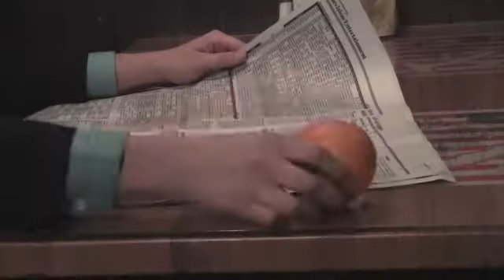TV1 The Orange Project (Unal Yigit Sutman)